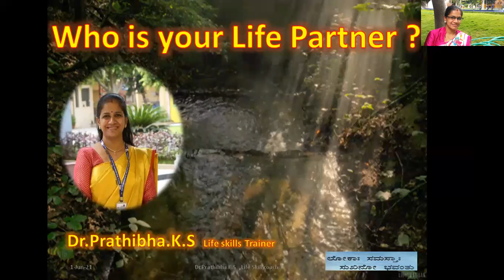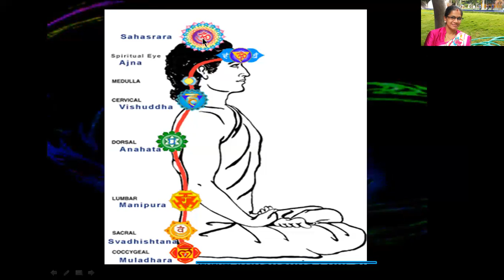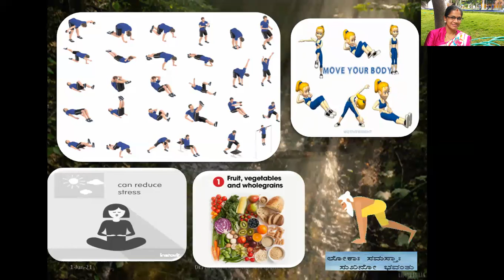Who is Your Life Partner?